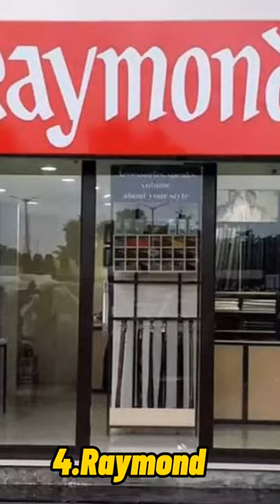Top 10 Indian Clothing Brands 2023